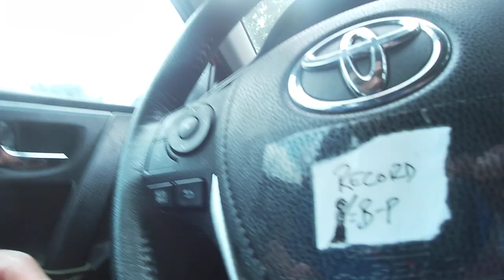VAN PRICE - BOWSPRIT TO FESTIVAL DRIVE ABOUT 18 SECONDS SLOOOOOOW DRIVE - FAKE RELATIVES